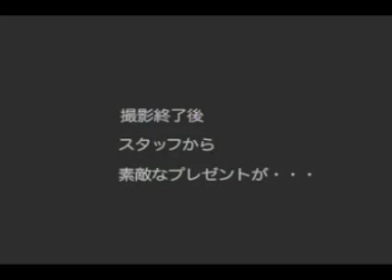CHINTAI 2008CMメイキング＆インタビュー 小林麻央 チンタイガー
CHINTAIのCMメイキングムービー。出演：小林麻央　チンタイガー　ブログ：